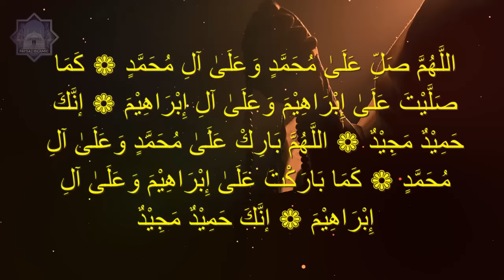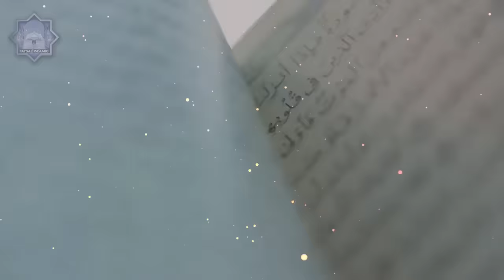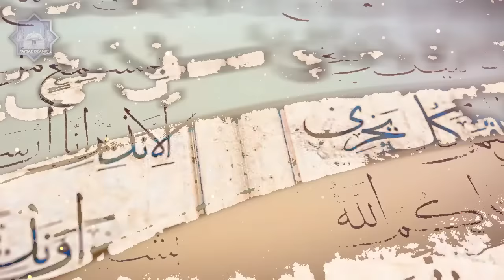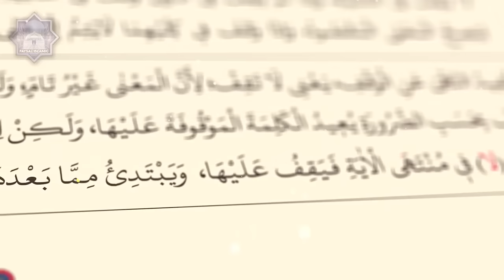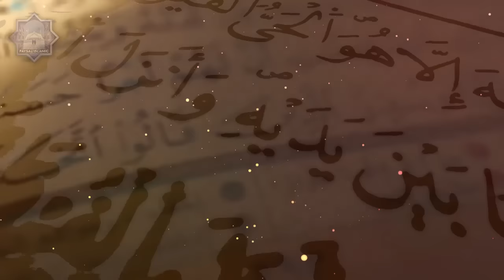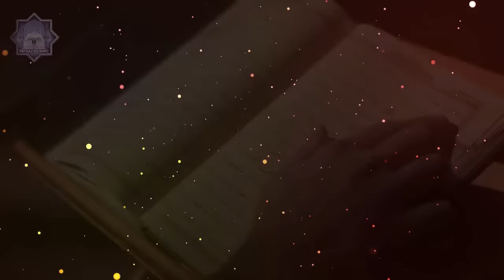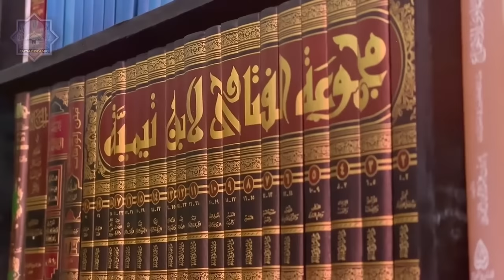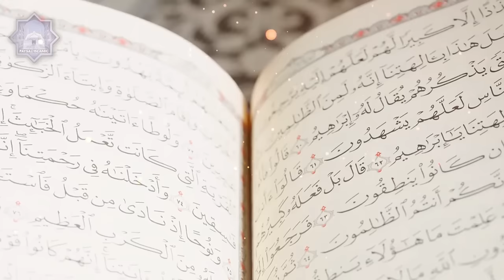Man o Salwa Kya Tha | Manna And Quail | Food of Jannah | Mann o Salwa | Bani Israel | Faysal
In today's episode, we delve into the enchanting world of "Man-o-Salwa" - a term that resonates with flavors, traditions, and a touch of ancient mystique. Join us as we unravel the layers of this extraordinary culinary concept, exploring its origins, significance, and the mouthwatering dishes associated with it.

🔍 What is Man-o-Salwa?
Man-o-Salwa, translated as "heavenly food" or "food from heaven," is a concept deeply rooted in cultural and religious history. Often mentioned in ancient texts and scriptures, it has been associated with divine provisions and blessings. In Islamic tradition, Man-o-Salwa is particularly significant, with references found in the Holy Quran.

🌍 Culinary Traditions Across Cultures
As we embark on this culinary journey, we'll explore how the concept of Man-o-Salwa has transcended geographical boundaries. From the Middle East to South Asia, different cultures have embraced this idea, giving rise to an array of delectable dishes that carry the essence of heavenly indulgence.

🍲 Man-o-Salwa in the Kitchen
Get ready to tantalize your taste buds as we step into the kitchen to recreate some of the most iconic Man-o-Salwa dishes. From aromatic biryanis to sumptuous desserts, each recipe is a testament to the artistry of blending flavors and the joy of sharing food with loved ones.

📜 Historical Significance
Uncover the historical significance of Man-o-Salwa and its role in shaping culinary traditions. We'll journey through ancient stories and legends, exploring how this concept has evolved over centuries, leaving an indelible mark on the way we perceive and enjoy food.

🌿 Ingredients and Techniques
Discover the key ingredients and culinary techniques that define Man-o-Salwa cuisine. Whether it's the exquisite use of spices, the art of slow cooking, or the meticulous preparation of intricate desserts, we'll unveil the secrets that make these dishes truly heavenly.

👩‍🍳 Cook Along With Us!
Feeling inspired? Join us in the kitchen as we demonstrate step-by-step how to prepare a mouthwatering Man-o-Salwa dish. Grab your apron, gather the ingredients, and let's create a culinary masterpiece together.

We want to hear from you! Share your thoughts, experiences, and favorite Man-o-Salwa recipes in the comments below. Let's build a community of food enthusiasts passionate about exploring the diverse and delicious world of cuisine.